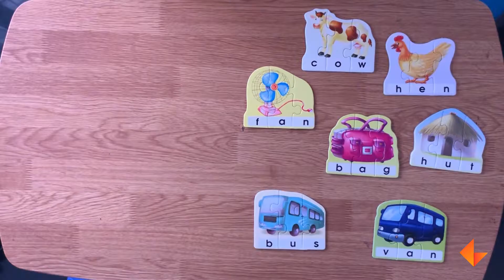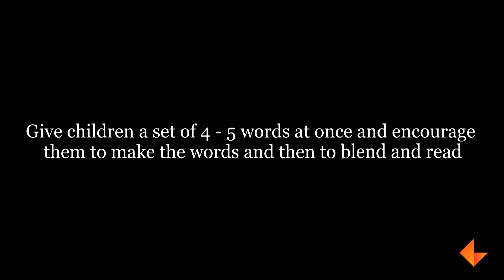Using Make and Break Cards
Learn to use the make and break cards